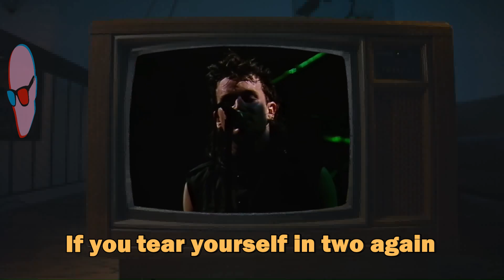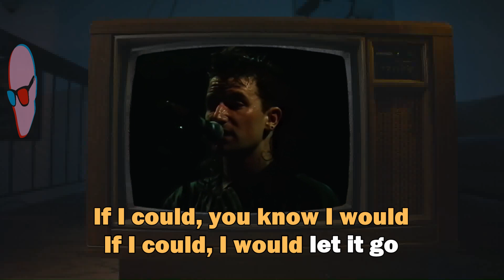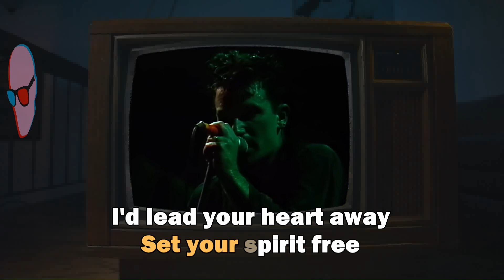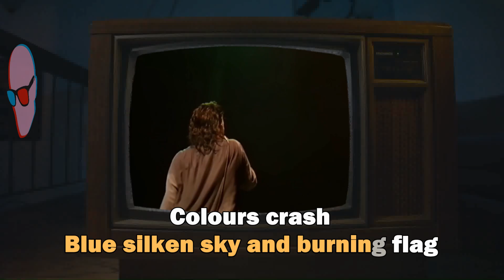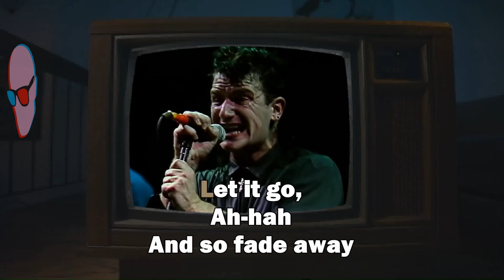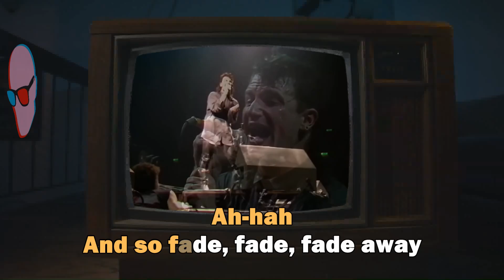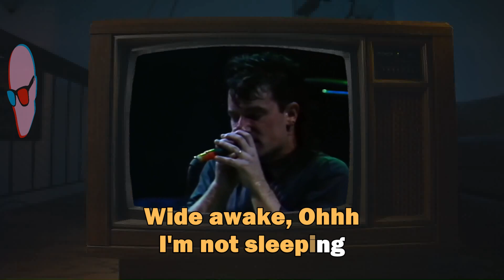U2 - Bad Live V2 (Karaoke with Lyrics)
Updated. Now with much better lyrics guide.

Our previous video the lyrics guide was messy. That was the first time trying on the program to make dynamic lyrics. Now I am getting the hang of it. Results are much better.